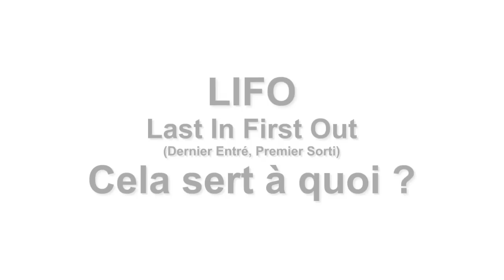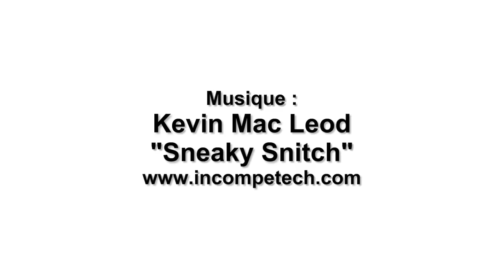LIFO - FIFO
Principes LIFO et FIFO